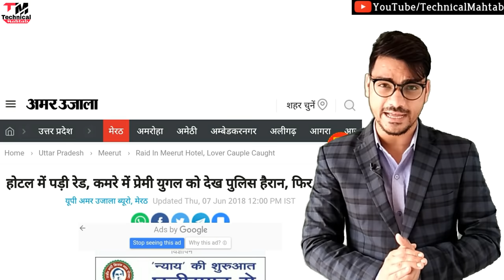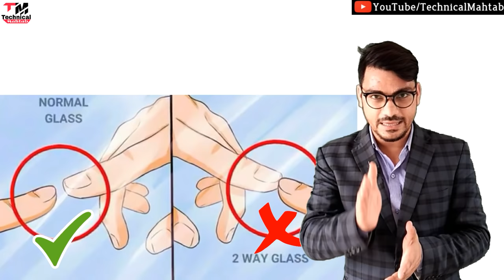How To Detect Hidden Camera In Oyo Room? | Hotel Rooms Hidden Camera? | Technical Mahtab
How To Detect Hidden Camera In Oyo Room? | Hotel Rooms Hidden Camera?

how to detect hidden camera in OYO room? | hidden camera detector app ? | how find hidden camera ?

क्या OYO अब पूरी तरह डूबने वाली है ? | OYO |

oyo hotel me kya hota hai
how to check hidden cctv camera in oyo room
hotel me camera kaise check kare
how to check camera in hotel room using
how to find hidden cctv camera in oyo room
room me camera ka pata kaise kare
how to detect hidden cctv cameras in hotel room
oyo rooms camera record
oyo rooms booking for unmarried couples
how to check hotel room for camera
oyo me camera kaise check kare
how to check hidden cctv cameras in hotel
how to find hidden camera in room
hotel room me camera kaise check kare
oyo rooms
how to find camera in oyo rooms
oyo
how to detect a hidden wireless camera
how to find hidden cctv cameras in hotels
how to check if there is camera in hotel room
how to check secret camera in hotel room
oyo room booking for unmarried couples
how to find cameras in hotel room
how to check for cameras in hotel room
oyo room camera checking  how to detect cameras in hotel room
hide camera kaise check kare
hidden camera in hotel
how to check camera in hotel room
oyo rooms police raid
how to check oyo room camera
how to find camera in room using mobile
oyo camera checking
how to book oyo rooms for unmarried couple
how to check for hidden video camera in hotel room  camera detector in hotel room
is oyo rooms safe for unmarried couples
oyo hotel me kya hota hai camera
detectify app kaise use kare
how to check camera in oyo rooms
hotel room camera check
how to detect a hidden wireless camera in hotel room
hidden camera
hidden camera recorder
oyo hidden camera
hotel camera check
hidden camera finder
oyo room me camera kaise check kare
spy camera
oyo money kaise use kare
how to find hidden camera
room mai camera kaise check kare
oyo me kya hota hai
camera check karne ka tarika  hotel hidden camera
hidden camera detector
kya oyo rooms safe hai
how to check hotel mirrory
how to use oyo money
oyo kya hai
oyo rooms for unmarried couples
oyo hotel
hotel room me camera detector
how to check hidden cctv camera in hotel room
camera detector app
kaise pata kare ki room me camera hai
how to find secret cameras in rooms
hidden camera in oyo
camera in hotel oyo
oyo hotel booking kaise kare  hidden camera app
oyo rooms kaise book kare
how to find hidden camera in hotel
how to find camera in hotel  how to find hidden cctv camera in hotels
how to check cctv in hotel room
hotel ke room mein camera kaise check kare
oyo me room kaise book kare
hidden camera recorder app
oyo hotel me camera kaise check kare
oyo is safe for unmarried couples
oyo kya hota hai
room camera checking app

Hello friends..
Welcome hai aapka Humare is "Technical Mahtab" YouTube Channel me aur mai hun aapka dost Mahtab Alam...Doston Aaj mai baat karne  Wala hun hotel me hidden camera ke baare me ki log kaise hotel me hidden camera laga dete hai ..hidden camera ko kaise dedect kare..agar aap puri details me janna chahta hai toh is video ko ant tak dekhte rahiye

2⃣KBC की तरफ़ से मिल रहे हैं पुरे 25 लाख रुपए ?|  KBC Lottery Fraud Call | 25 lakh

3⃣2050 में भारत बनेगा सबसे शक्तिशाली देश | Future world 2050 Technology in Hindi | 2050 की दुनिया

9⃣Never search 10 things on Google !! भुल कर भी ये 10 चिज़े गूगल पर ना खोजें !!

BY-Technical Mahtab
Mahtab
Mahtab alam